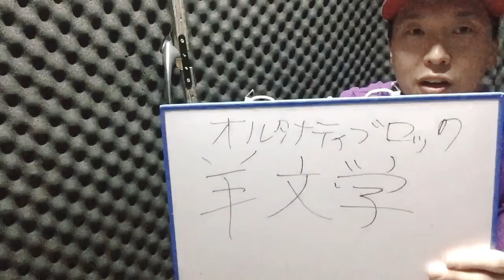羊文学を語る